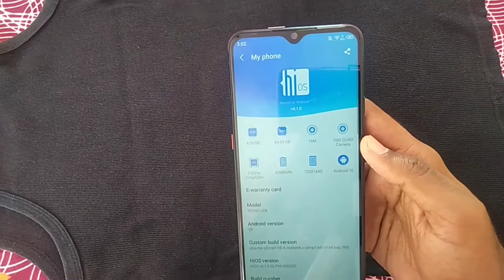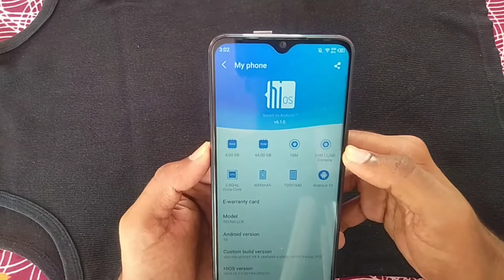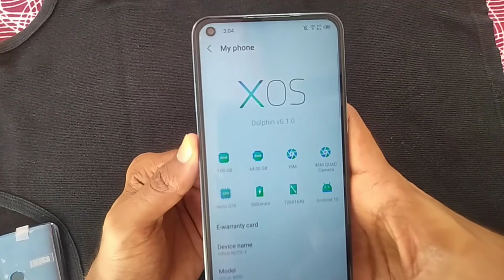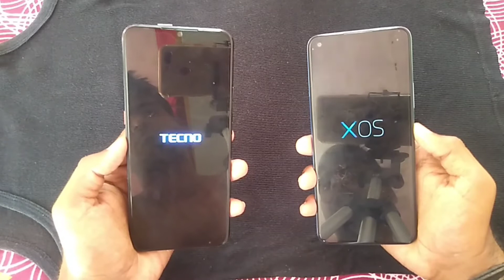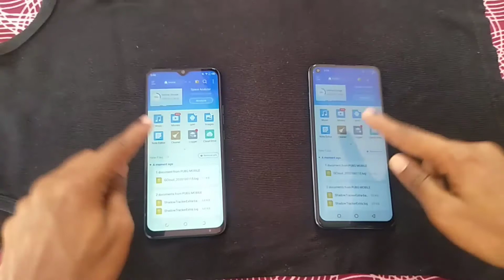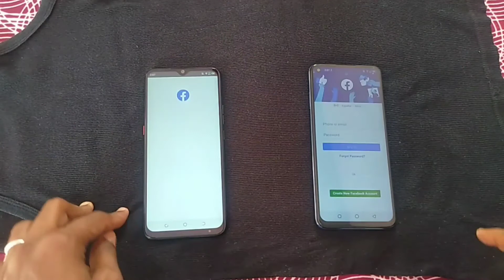infinix Note 7 VS Tecno Spark Power 2 Speed Test